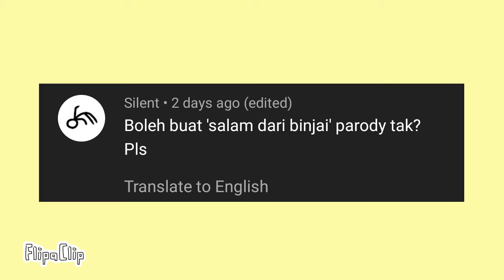Salam Dari Binjai gone wrong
Lama tak record suara sendiri :v